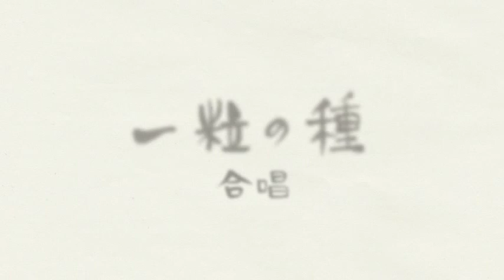砂川恵理歌「一粒の種 ～合唱～」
「一粒の種 ～合唱～」
うた：砂川恵理歌
作詞：中島正人、高橋尚子、下地勇　作曲：下地勇　編曲：武部聡志
映像：保谷瑠美子
監修：佐藤幹夫

沖縄を中心に話題の命の歌「一粒の種」墨絵アニメーションミュージックビデオ。
企画・構成・制作は新進気鋭の墨絵アニメーション作家・保谷瑠美子。
病を患った少女が母や祖父の愛情を受け成長していく様子、そしてその絆を沖縄のやさしく鮮やかな風景とともに表現している。